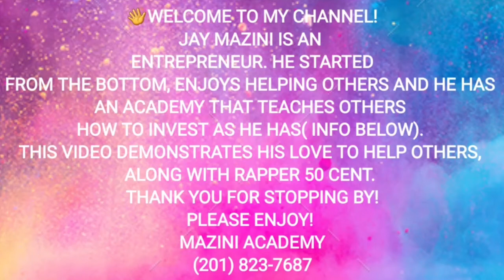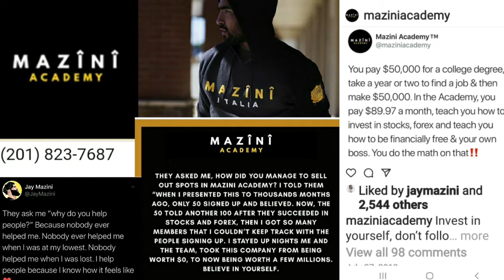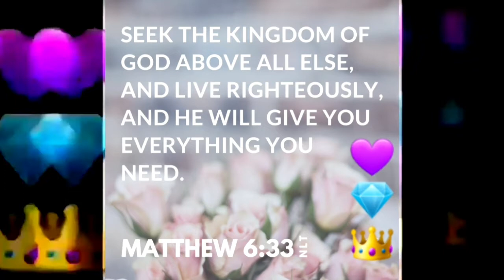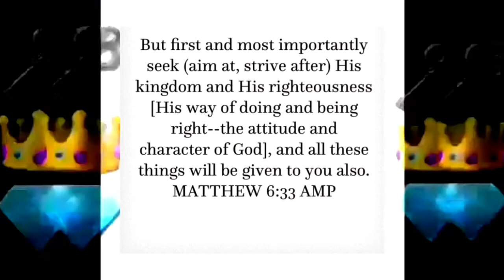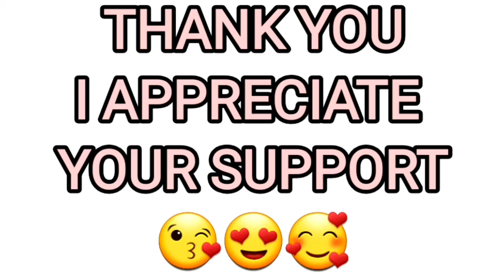THANK YOU FOR HELPING THE COMMUNITY NONSTOP JAY MAZINI AND 50 CENT ALSO! WATCH TIL THE END🥰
JAY MAZINI IS AN
ENTREPRENEUR. HE STARTED
FROM THE BOTTOM, ENJOYS HELPING OTHERS AND HE HAS
AN ACADEMY THAT TEACHES OTHERS
HOW TO INVEST AS HE HAS ( INFO BELOW).
THIS VIDEO DEMONSTRATES HIS LOVE TO HELP OTHERS,
ALONG WITH RAPPER 50 CENT.

Agape❤Kingdom Blessings💜💜💜⚔⚔⚔💎💎💎🗝🗝🗝👑👑👑💯💯💯‼💕🌹💞🕊Shalom💕🕊💞🌹❤🕊💕🌹💞💯💯💯‼

I AM NOT MONETIZED YET. TO THOSE WHO ARE LED TO GIVE TO THE MINISTRY:

📖⚔Ephesians 4:5-6 Amplified Bible (AMP)📖⚔

5 one Lord, one faith, one baptism, 6 one God and Father of us all who is [sovereign] over all and [working] through all and [living] in all.

📖⚔Romans 10:9-10 English Standard Version (ESV)📖⚔

9 because, if you confess with your mouth that (Yahshua) Jesus is Lord and believe in your heart that God raised him from the dead, you will be saved. 10 For with the heart one believes and is justified, and with the mouth one confesses and is saved.
📖⚔Acts 2:38
(EXB)📖⚔

38 Peter said to them, “·Change your hearts and lives [Repent] and be baptized, each one of you, in the name of Jesus Christ for the forgiveness of your sins. And you will receive the gift of the Holy Spirit.

We can’t earn salvation; we are saved by God’s grace when we have faith in His Son, Jesus Christ (Yahshua). All you have to do is believe you are a sinner, that Christ died for your sins, and ask His forgiveness. Then turn from your sins—that’s called repentance. (Yahshua) Jesus Christ knows you and loves you. What matters to Him is the attitude of your heart, your honesty. We suggest praying the following prayer to accept Christ as your Savior:

"Dear God,
I believe (Yahshua) Jesus Christ is Your Son. I believe that He died
I pray this in the name of Jesus (Yahshua). Amen."
I'm on Instagram as @diedra_clarke. Install the app to follow my photos and videos.